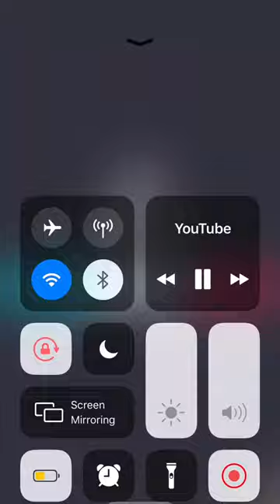Taulant Abazaj Fakte